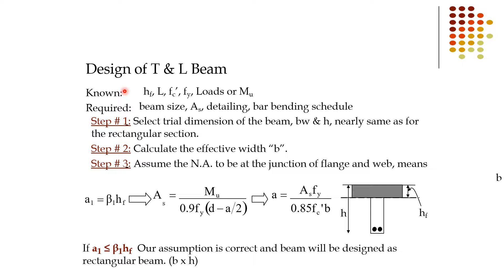Lecture 13 Flexural Analysis and Design of T & L Beams [ Design Example] | Part 2